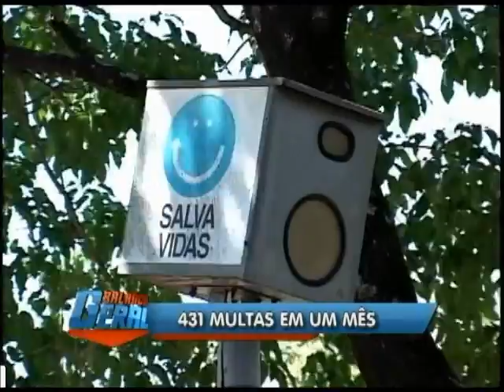Três avenidas de Maringá se destacam pela alto número de multas